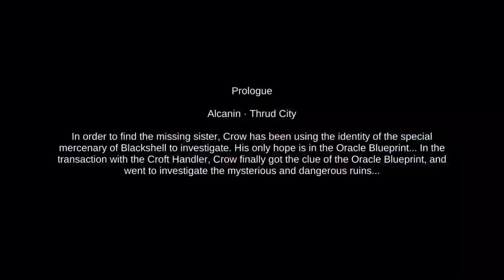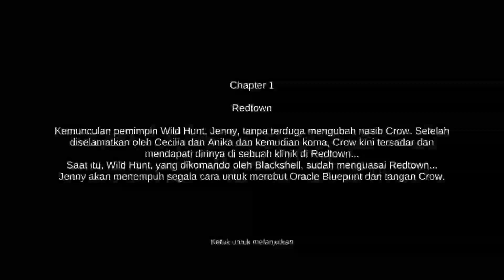Game Keren Ringan Rilis Di PlayStore - Captor Clash Gameplay - Action RPG Anime Terbaru Android/IOS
Game Keren Ringan Rilis Di PlayStore - Captor Clash Gameplay (Android/IOS)

Nama Game : Captor Clash
Size : 700mb

kecil